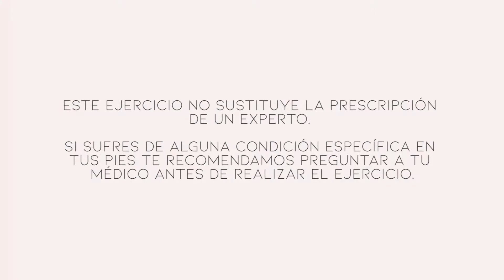Automasaje para dolor de pies | Disminuye el cansancio y el dolor | Masaje de fascias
Con este automasaje revive a tus pies, disminuye el dolor y mejora tu apoyo en el piso ;) con ello libérate del dolor y mejora tu postura ;D